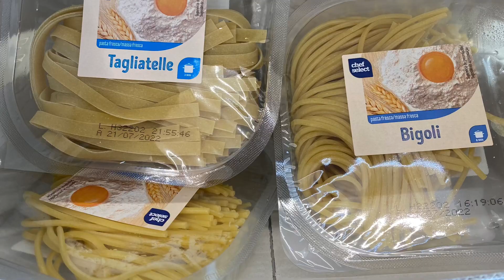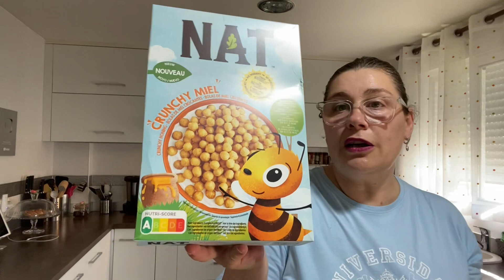COMPRA EN LIDL Y UNBOXING CAJA DISFRUTABOX MES DE JULIO/22!!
DEBIDO A QUE ME DECIS QUE COMPRE EN OTRO SUPER, HE HECHO CASO, ESPERO QUE OS GUSTE TANTO COMO HE DISFRUTADO YO, Y OS DEJO TAMBIEN EL CONTENIDO DE LA CAJA SORPRESA DE TODOS LOS MESES QUE TAN FELIZ ME HACE, DISFRUTABOX!!

*Este Video NO Esta Patrocinado / Todas las opiniones son propias y los consejos son personales.